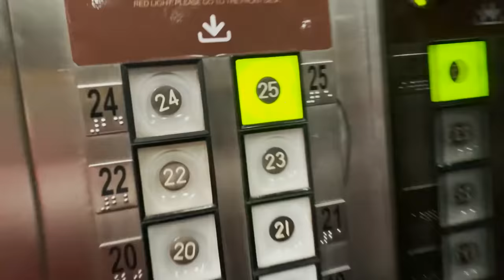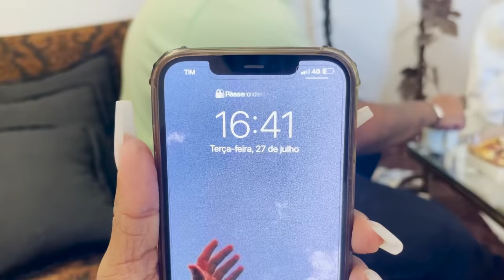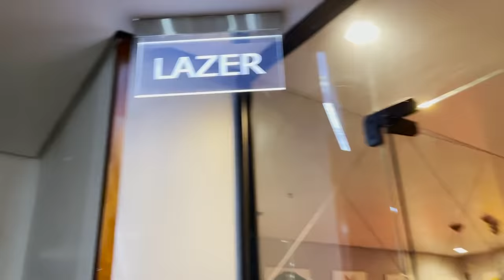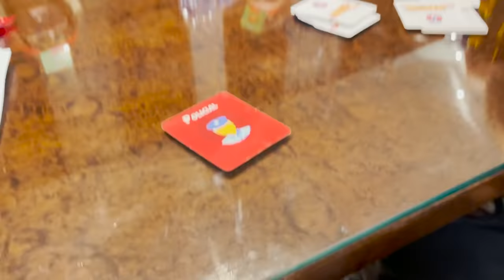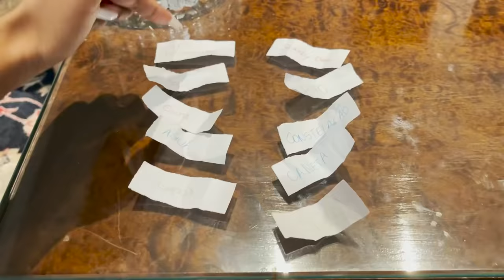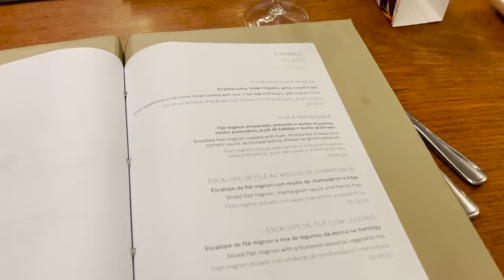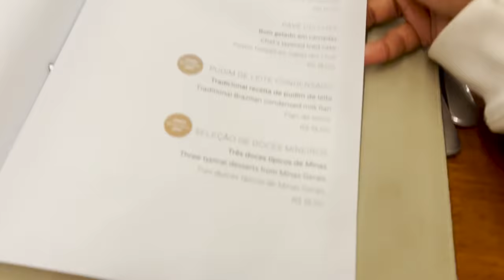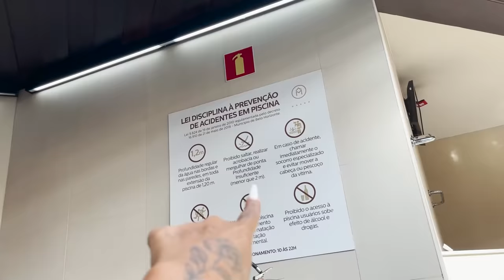24 HORAS NO HOTEL 5 ESTRELAS!!!!